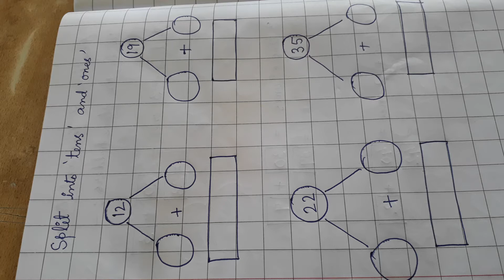Split into 'Tens' and 'Ones'class I#Army Public School Binnaguri